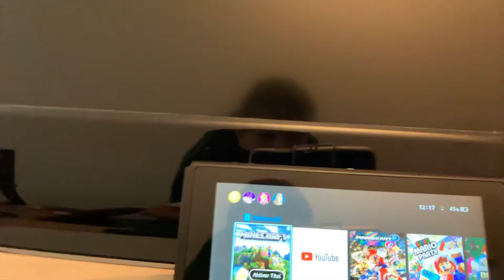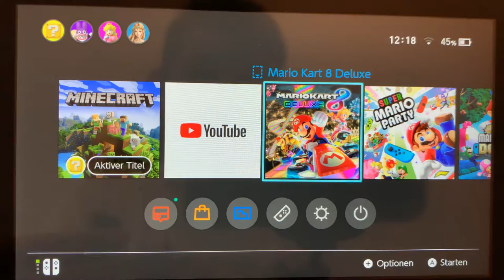16. August 2019